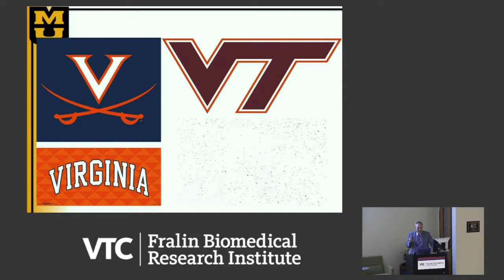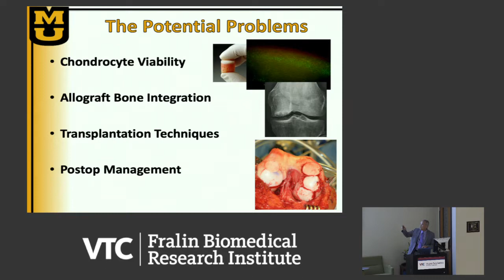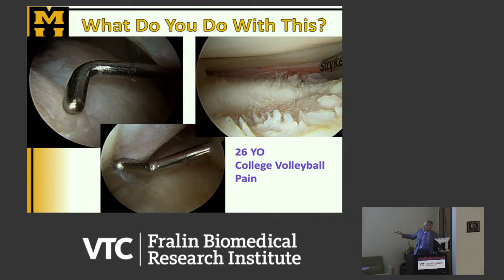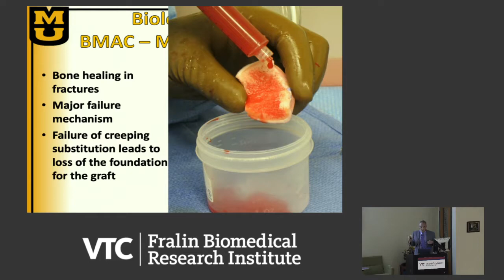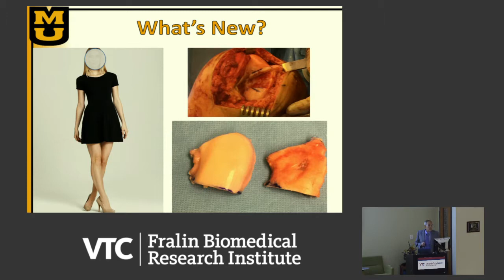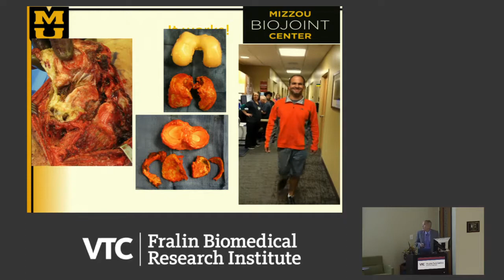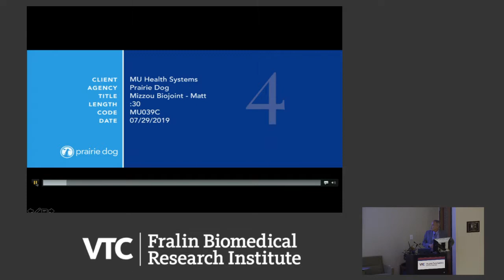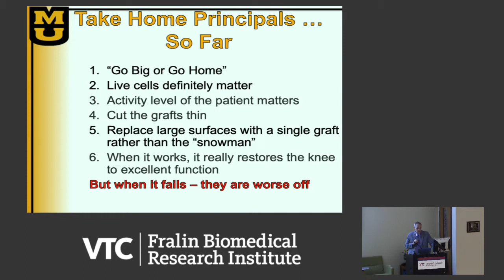Biological Replacement of the Knee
James Stannard, M.D.
Hansjörg Wyss Distinguished Chair in Orthopaedic Surgery
Chairman, Department of Orthopaedic Surgery
Medical Director, Missouri Orthopaedic Institute
Associate Dean and Chief Medical Officer for Clinical Strategic Initiatives
University of Missouri Health Care

President, AO North America